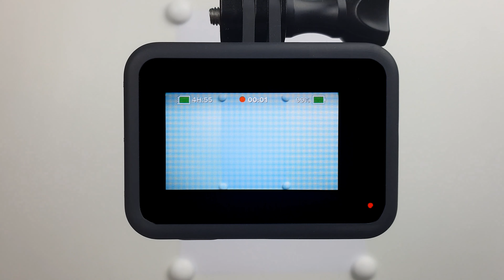How to Draw Fashionable Blue Dress - Sketch Drawing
Find out how to sketch a unique girls' fashionable blue dress in my step-by-step fashion design illustration video. Today I will be drawing a fashionable blue dress from scratch. If you enjoyed this fashion drawing, I would appreciate it if you share my drawing video on social media.

I genuinely hope that you liked viewing this sketching video of the fashionable blue dress. This drawing of a lady in a fashionable blue dress is one of the numerous drawings of lady clothes that I have made on my channel. I truly love drawing exclusive women's sketch outfits because I am passionate about beautiful clothing and drawing. In this video, you will see how to draw a fashionable blue dress on a woman. It can assist you even though you are only beginning to practice drawing simple garments.

On my fashion sketching Youtube channel, I am making fashion illustration videos of exclusive lady wear just like in my current fashionable blue dress sketch drawing video. You can follow along with me and learn how to draw using my clothing sketches. Or if you're a fashion designer, you can get inspired and find fresh clothes fashion ideas. I am not drawing clothes from the reference pictures, and my clothing designs are formed spontaneously during the drawing process.

Read about me and view more of my sketch drawings on my